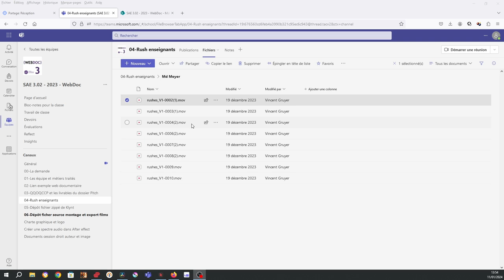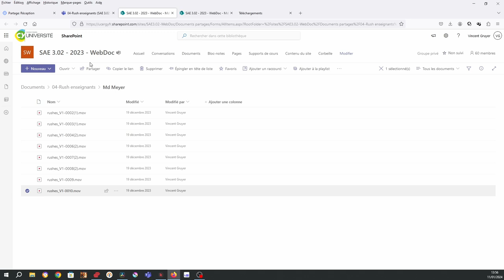Tuto télécharger fichiers rushs Teams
Tuto pour télécharger des fichiers rushs zippés Microsoft Teams
00:00    Tuto pour télécharger des fichiers rushs zippés Teams
00:05    Ouvrir le dossier "Fichiers" dans Teams
00:23    Menu "Ouvrir" dans SharePoint
00:43    Menu "Activer la sélection des éléments dans" dans SharePoint
00:45    Menu "Télécharger" dans SharePoint
00:56    En conclusion, la méthode pour télécharger des fichiers dans Teams